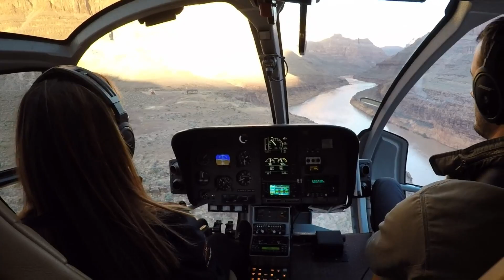Helicopter Tour Pilots 2018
Short video I put together while flying tours with Papillon Grand Canyon Helicopters.